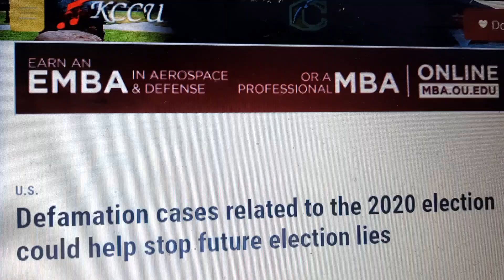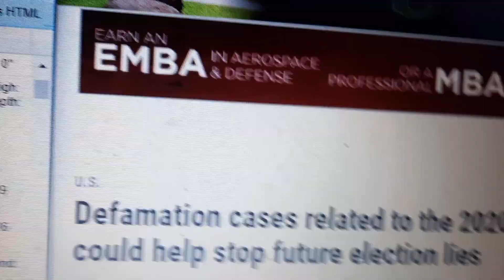Severe Thunderstorm Warning on KCCU